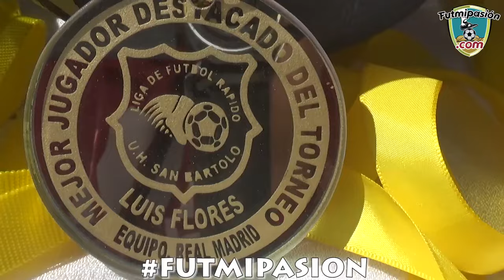LIVERPOOL JR VS REAL MADRID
FINAL DE LIGA
PUEBLA, MÉXICO